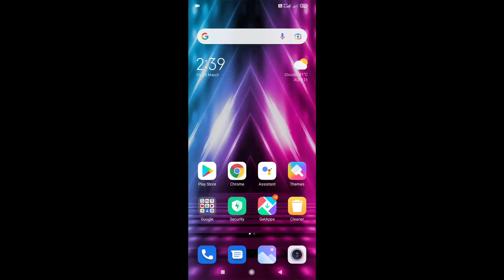FREE FIRE NEW OB33 UPDATE 🥳 || FREE FIRE IN PLAY STORE || GAMING WITH MODI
ff update

ob33 update

maintenance free fire

free fire update kaise karen play store se

free fire ko update kaise karen play

store se free fire ka update kaise karen play

store se

free fire ko update kaise karen bina play store se

free fire download kaise karen play store se

free fire hack kaise karen play store se

free fire delete kaise karen play store se

free fire play store se download nahi ho raha hai kaise karen

free fire download kaise karen play store se 2022

free fire hack kaise kare play store se